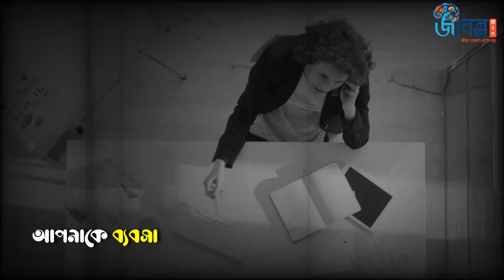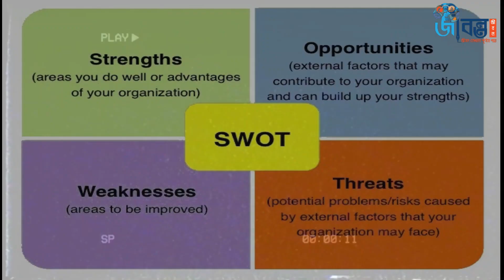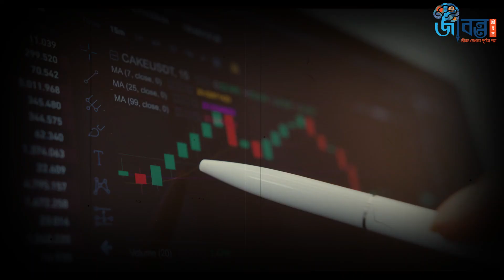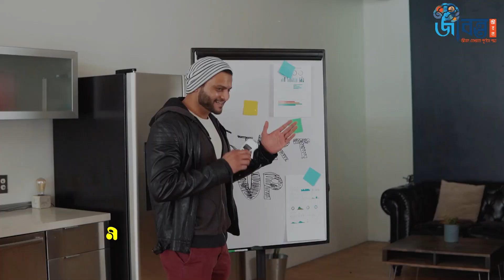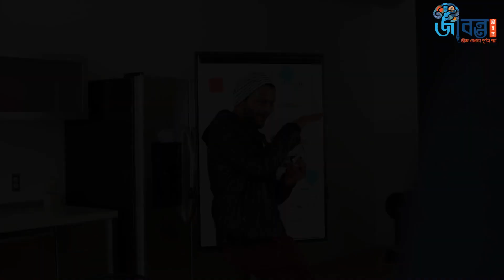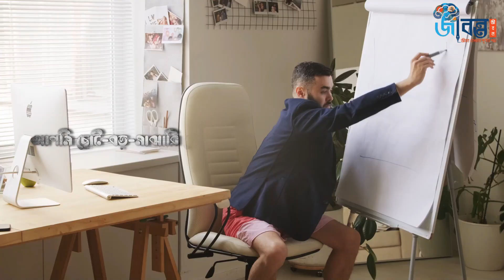ব্যবসার প্রতিযোগিতায় টিকে থাকার কৌশল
বর্তমান যুগ তথ্য প্রযুক্তির যুগ। তথ্যপ্রযুক্তির প্রভাবে আমরা এসেছি বর্তমান প্রযুক্তি ঘেরা বিশ্বে, যেখানে প্রতিযোগিতার অভাব নেই। প্রতিযোগিতায় পরিপূর্ণ এই যুগে প্রতিযোগিতা ছাড়া যেন কোনোকিছুই সম্ভব নয়। ব্যাবসাক্ষেত্র হচ্ছে তেমনি একটি প্রতিযোগিতার নাম। ব্যবসা শুরু করা যতটা সহজ, নানান প্রতিযোগিতার মধ্য দিয়ে ব্যবসাক্ষেত্রে টিকে থাকা কিন্তু ততটাই কঠিন। ব্যবসা প্রযুক্তি, মানুষের রুচি ইত্যাদি বিষয়গুলো ব্যবসায় প্রতিযোগিতার তীব্রতা, ধরণ সবকিছুই বদলে দিয়েছে এবং দিচ্ছে। অভিজ্ঞতা, দক্ষতা, প্রতিযোগিতা, সুনির্দিষ্ট পরিকল্পনা এবং বিভিন্ন কৌশলের মাধ্যমে ব্যাবসাক্ষেত্রে টিকে থাকতে হয়।

About Jibonto Jibon:
In today's age of information technology, every human being needs to have a full knowledge of the main branches of knowledge. But it is not possible institutionally. Many of us have not read upto the Honors. Again, those who have done Honors in different subjects have acquired special knowledge in a particular subject. It may not be possible for one,  who had studied law,to acquire formal knowledge of philosophy, health, history, religion, science, economics, politics, etc. Maybe many are trying to find out personally. But it is also difficult to collect books on so many subjects.
That’s why, we are trying to bring the necessary knowledge of the major branches of knowledge on a platform which will be useful to all.